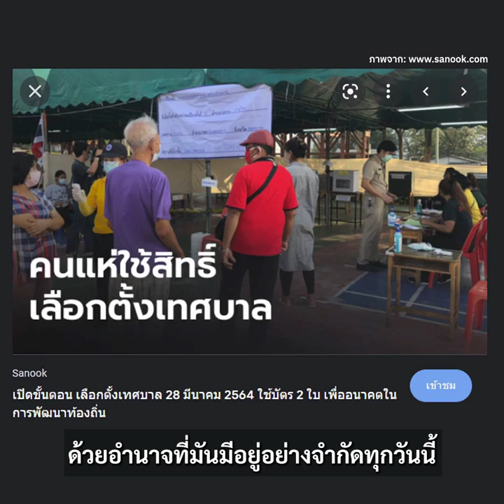เลือกตั้งผู้ว่าฯ กทม. ท้าทายท้องถิ่นเข้มแข็ง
"กรุงเทพฯ มีการเลือกตั้งตั้งแต่ปี 2518 ซึ่งมันก็มีการ disrupt เป็นช่วงๆ พอเกิดรัฐประหารหลังปี 2518 ก็เกิดปีรัฐประหารวันที่ 6 ตุลา 2519 รัฐบาลธานินทร์ กรัยวิเชียร ที่เข้ามาหลังจากนั้นก็ไม่ให้มีการเลือกตั้ง ก็แบบที่ คสช. ทำเมื่อปี 2557 ก็เอาระบบแต่งตั้งเข้ามาใช้ ผู้ว่าฯ ในยุคนี้แทนที่จะได้รับการเลือกตั้งก็เป็นผู้ว่าฯ แต่งตั้ง กว่าจะเข้ารูปเข้ารอยก็ต้องรออีกซักระยะหนึ่ง"

"ที่ผ่านมามันก็เสียเวลาไป 7-8 ปี คสช. ก็ไปสกัดหยุดไม่ให้มีการเลือกตั้ง แทนที่มันจะมีพลวัตการเปลี่ยนแปลงการแข่งขันในแต่ละพื้นที่ สู้กันที่นโยบายมันก็กลายเป็นว่าถูกแช่แข็งไปนาน กว่าจะมาสตาร์ทกันได้ก็ไม่กี่ปีมานี้เอง"

ประชาไทชวนสนทนากับ ณัฐกร วิทิตานนท์ นักวิชาการที่ศึกษาการเมืองท้องถิ่นจากภาควิชารัฐประศาสนศาสตร์ คณะมนุษยศาสตร์และสังคมศาสตร์ มหาวิทยาลัยราชภัฏเชียงใหม่ กับประเด็นเลือกตั้งผู้ว่าฯ กทม. ที่หายไปหลังรัฐประหาร และความสำคัญของการเลือกตั้งท้องถิ่น